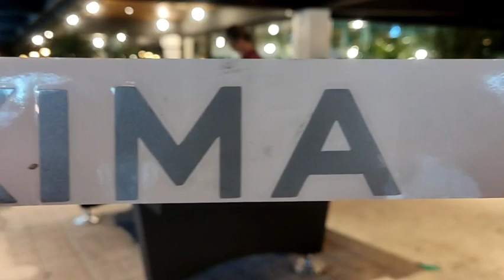maxima 7 new installation